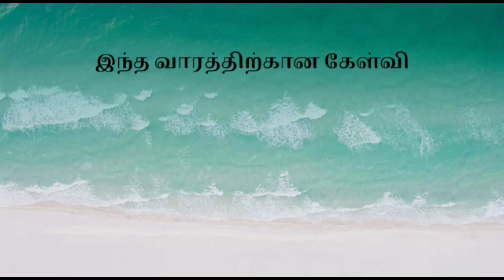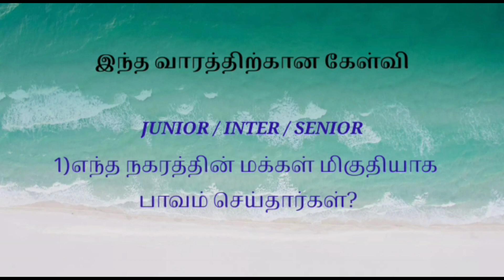CSI GOOD SAMARITAN CHURCH, PALLIKARANAI | ONLINE SUNDAY SCHOOL | 04-10-2020